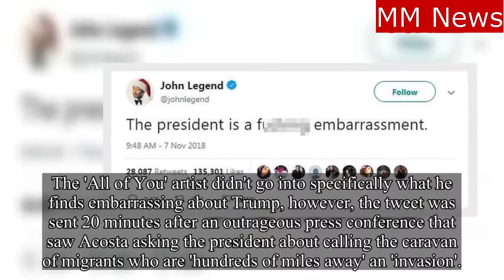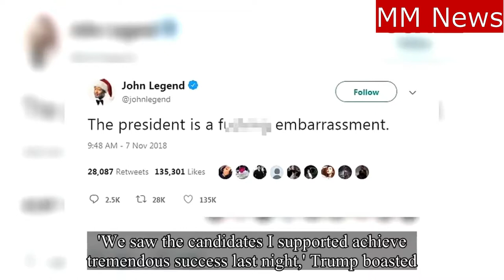John Legend goes in on Trump He is an f***ing embarrassment.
John Legend tweeted: 'The president is a f***ing embarrassment'